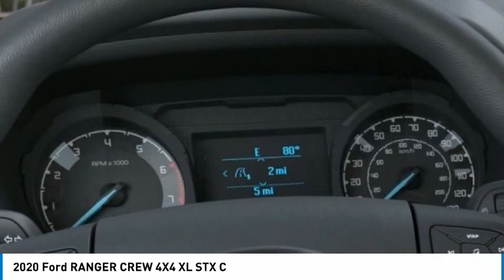2020 Ford RANGER CREW 4X4 North Hollywood,Los Angeles,San Fernando Valley,Glendale,Burbank G02633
2020 Ford RANGER CREW 4X4 XL STX C

5500 Lankershim Blvd.

SUNRISE FORD NORTH HOLLYWOOD, PROUDLY SERVING NORTH HOLLYWOOD, LOS ANGELES, SAN FERNANDO VALLEY, GLENDALE, BURBANK, AND SURROUNDING CALIFORNIA LOCATIONS THIS MAGNETIC 2020 Ford RANGER IS EQUIPPED WITH A 4 Cylinder Engine, AUTOMATIC TRANSMISSION, AND RECEIVES AN ESTIMATED . NORTH HOLLYWOOD CALIFORNIA 91601. Magnetic 2020 Ford Ranger XL 4WD 10-Speed Automatic EcoBoost 2.3L I4 GTDi DOHC Turbocharged VCT 4WD. Recent Arrival!